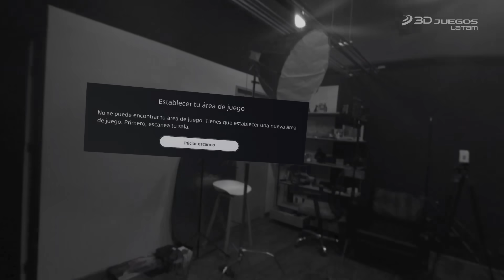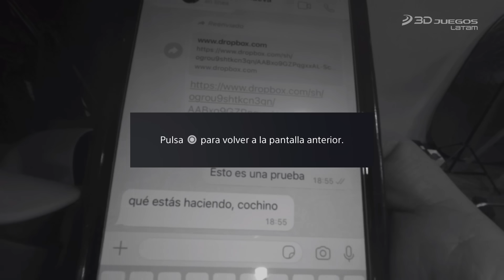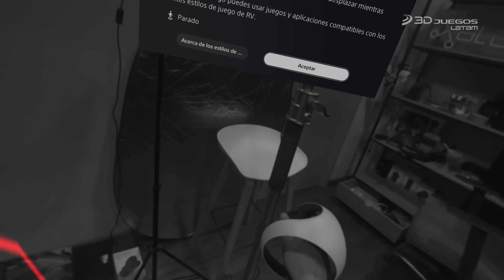PlayStation VR2: ¿Vale la pena?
PlayStation ha estado presente desde los primeros intentos por llevar la realidad virtual a las masas y ahora da un nuevo paso en el formato con un visor de nueva generación. PSVR 2 mejora en todos sentidos lo que logró su predecesor, aprovechando las capacidades de PS5 para ofrecer experiencias más avanzadas e inmersivas.
Acompáñanos a descubrir todas las características de su hardware y analizar lo que ofrecen los juegos de su ventana de lanzamiento. PSVR 2 ¿vale la pena?